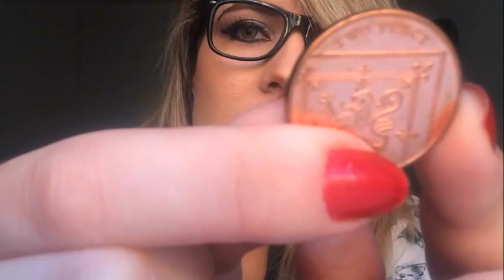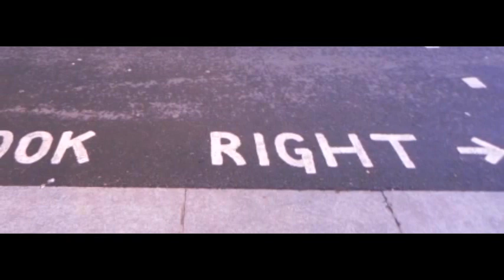DESVANTAGENS DE MORAR EM LONDRES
Se você ainda não assistiu o vídeo sobre as VANTAGENS de morar em Londres, segue o link: